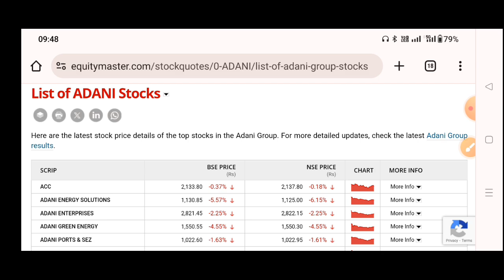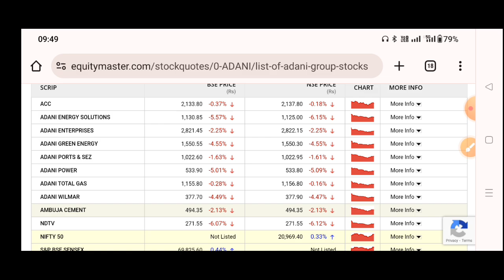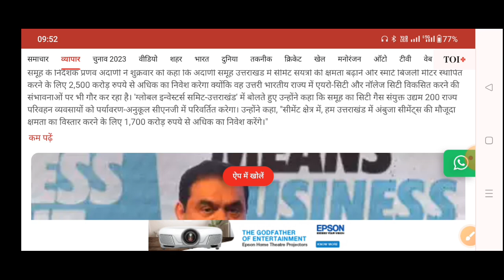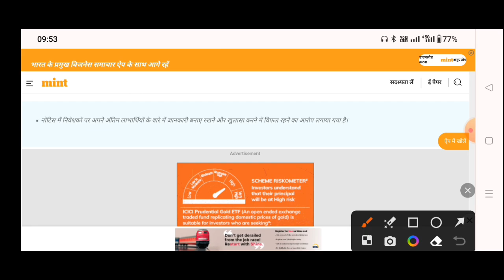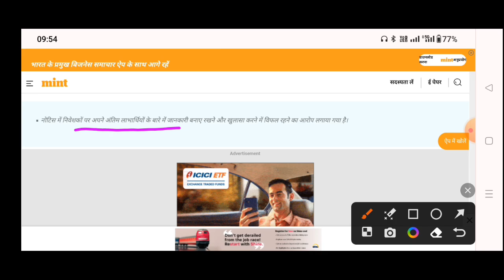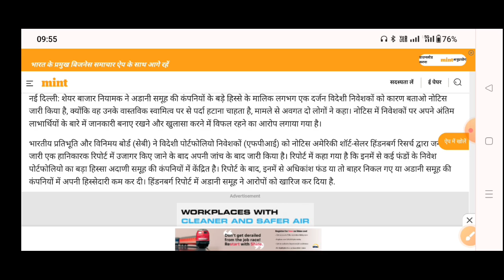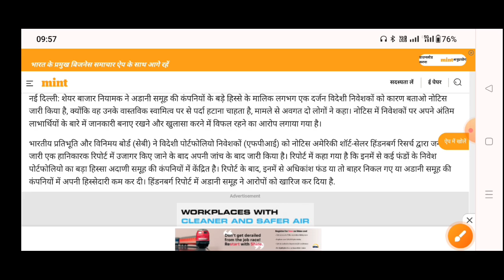Adani Group पर SEBI का Action😱Adani power, Adani green, Adani total gas, Adani wilmar, Adani Trans.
Adani Group पर एक ओर Report😱Adani power, Adani green, Adani total gas, Adani wilmar, Adani Trans.

Adani Group पर अब Sebi का Action😱Adani power, Adani green, Adani total gas, Adani wilmar, Why fall today

nifty crash
prediction
tomorrow market
market crash
market down